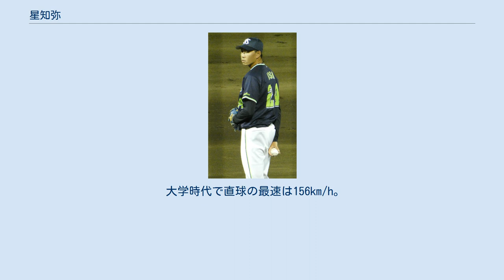星知弥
星 知弥（ほし ともや、1994年4月15日 - ）は、栃木県那須郡那珂川町出身 のプロ野球選手（投手）。
右投右打。
 高校時代からプロスカウトから注目されたが、プロ志望をせずに明治大学へと進み、硬式野球部に入部した。
1年春のリーグ戦で154km/hを計測した。
大学通算成績は、46試合に登板し、4勝5敗、防御率2.59。
 2016年10月20日に行われたドラフト会議で東京ヤクルトスワローズからドラフト2位指名を受けた。
そして2016年12月1日、契約金7,000万円、年俸1,200万円で仮契約した。
 2017年は開幕を一軍で迎え、4月1日の横浜DeNAベイスターズ戦でプロ初登板。
5月7日のDeNA戦でプロ初勝利を挙げた。
9月15日に右肘を疲労骨折し、10月2日に右肘の手術を受けた。
 2018年はリリーフとして結果を残し、9月13日の巨人戦（東京ドーム）で377日ぶりの先発を務め、6回1失点で393日ぶりの先発勝利を手にした。
 2019年は7月30日に一軍昇格し、主に中継ぎで10試合に登板したものの防御率8.53と振るわなかった。
 2020年は主にロングリリーフとして起用されたが、大量失点を喫することが多く防御率5.25と精彩を欠いた。
 2021年、6月19日の中日戦で登板し無失点に抑えた。
 大学時代で直球の最速は156km/h。